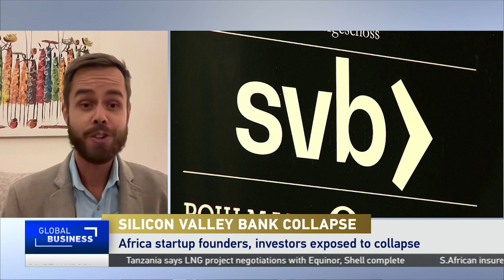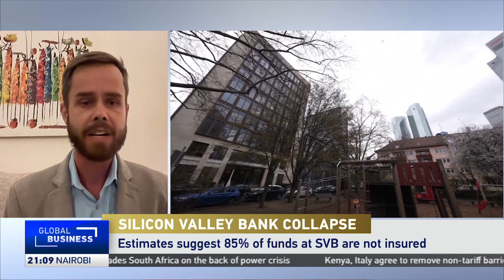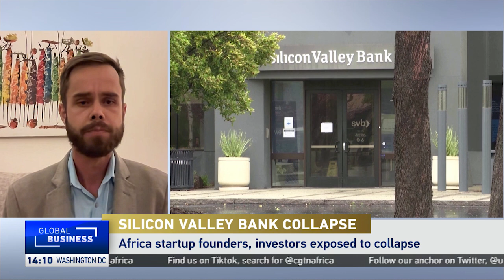Moody's places six U.S. lenders on review for downgrade after SVB collapse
Moody's Investors Service has placed First Republic Bank and five other U.S. lenders on review for downgrade. The credit rating company cited concerns over these lenders' reliance on uninsured deposit funding and unrealised losses in their asset portfolios. The move comes after U.S. bank stocks were battered as part of the fallout of the Silicon Valley Bank collapse.